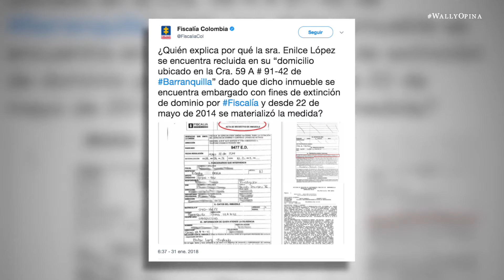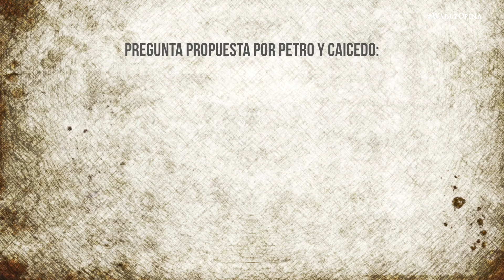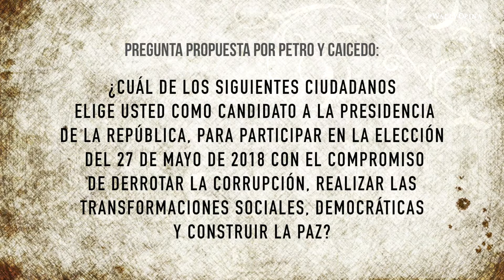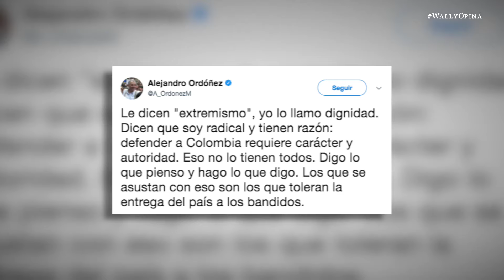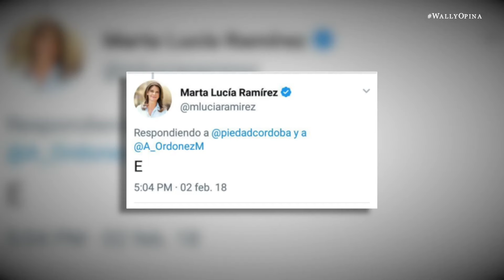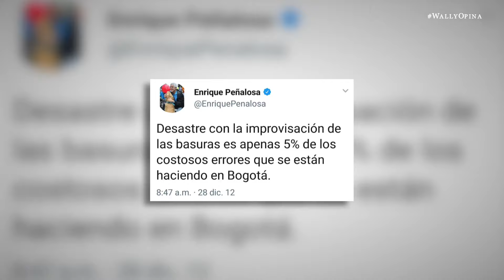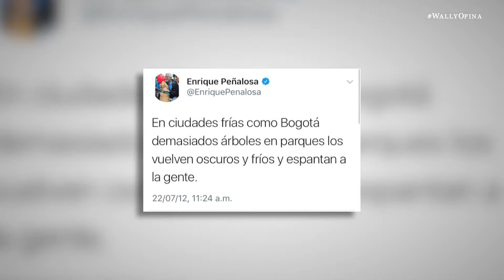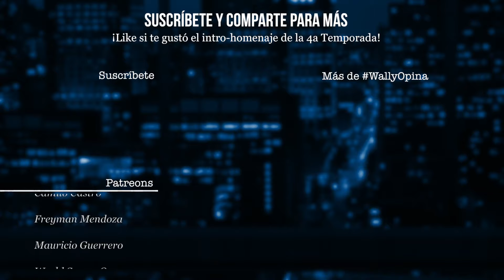TEMPORADA 4 - LAS BASURAS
Las consultas que se vienen, la crisis de las basuras y otras cositas de nuestro querido Kike.

Si te gustó compártelo con tus amigos, si no te gustó, compártelo con tus enemigos.